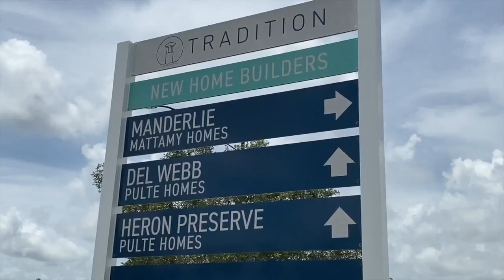Businessman pivots from citrus to pest control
The pandemic led many people to re-evaluate their lives, and in some cases, find new work.